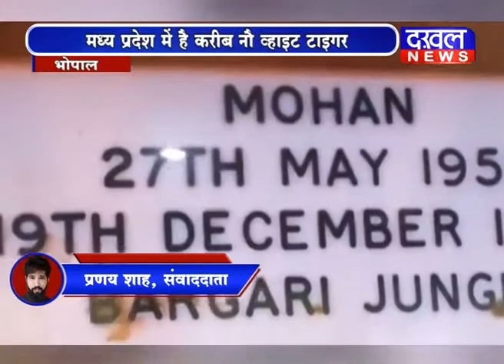White Tiger Wild Life Tiger State Rewa Zoo DAKHAL NEWS//